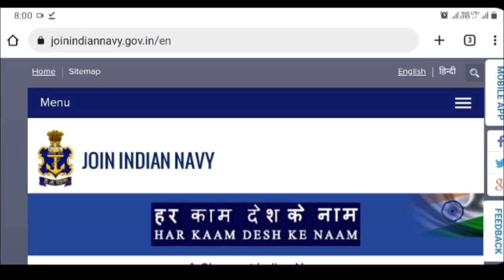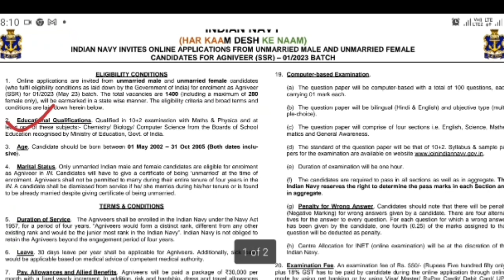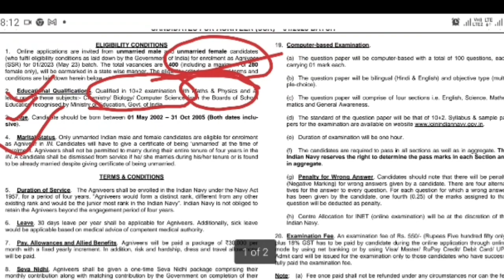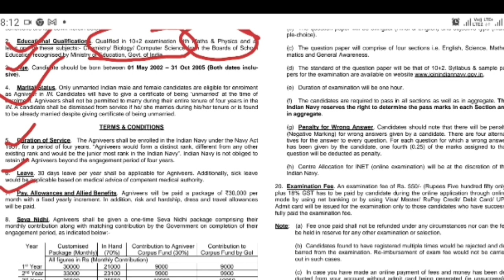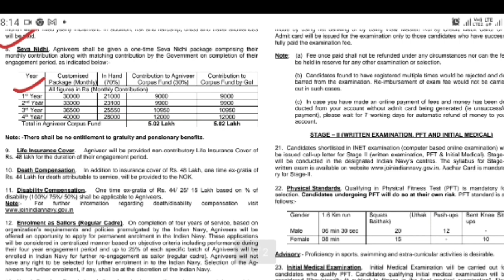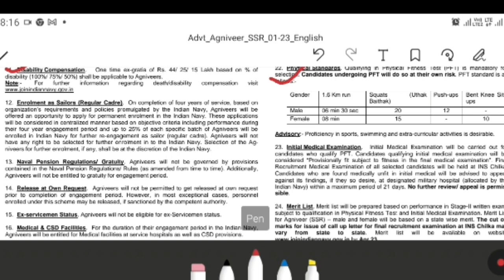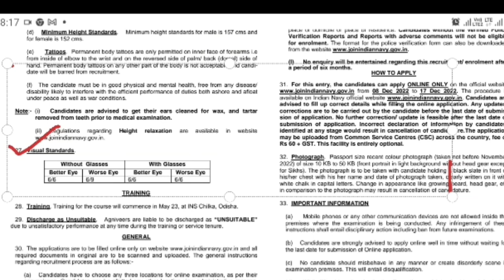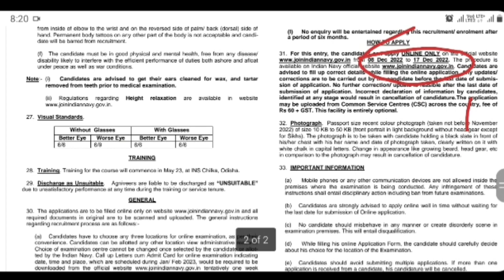Indian Navy recruitment || Agniveer 2023 || ভারতীয় নৌবাহিনী নিয়োগ